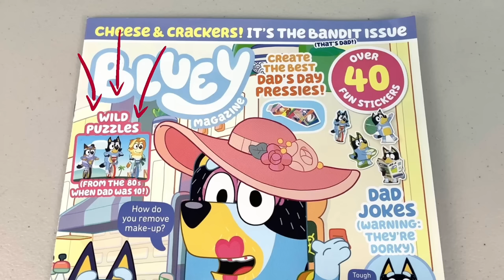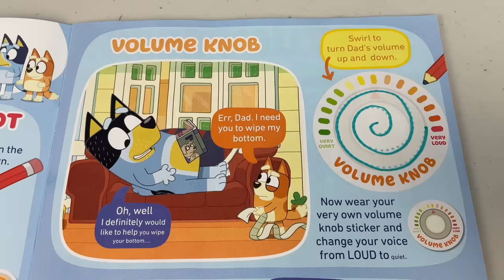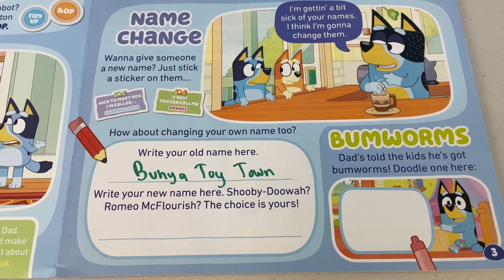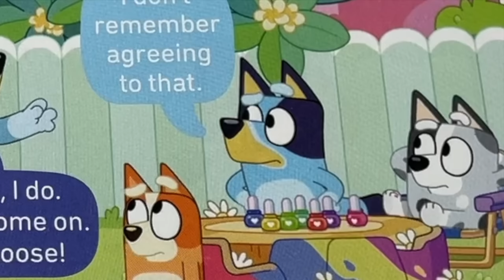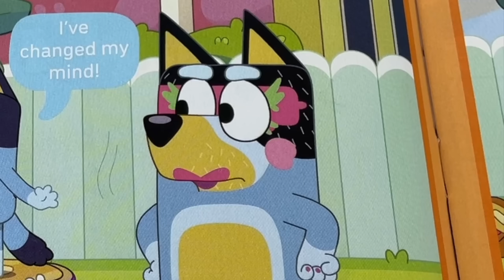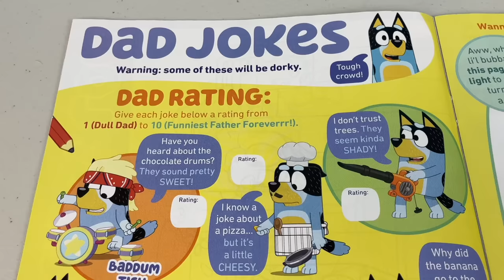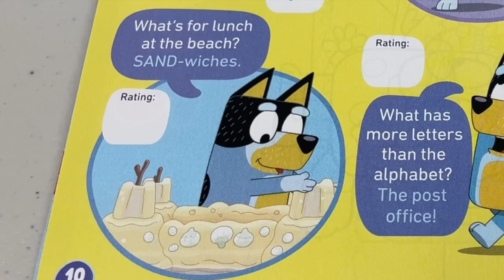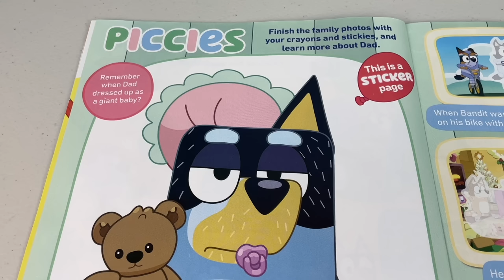📚 BLUEY Magazine - September 2022 Issue Part 1 💪 | Bluey Books & Crafts | Disney Jr | ABC Kids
📚 Bluey Magazine September 2022 Issue Part 1 💪
Come along with Bunya Toy Town as we have fun and look at this months issue of the Bluey Magazine which is a BANDIT issue!!! Have hours of fun as you play and create Bluey crafts and games in this magazine that is jam packed with Bluey everything! 😍